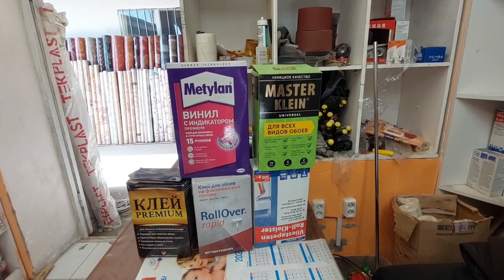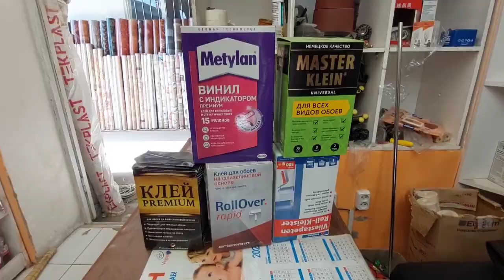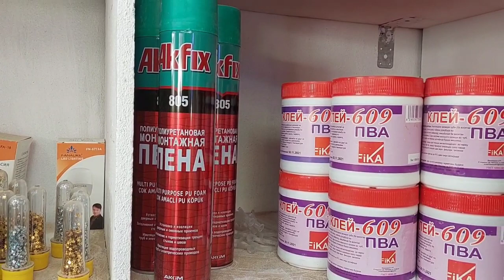ШАХРИТУЗ БОЗОРИДА АБОЙ ЛЕЛОН ВА АБОЙ УЧУН КЛЕЙ НАРХЛАРИ 05:04:2022